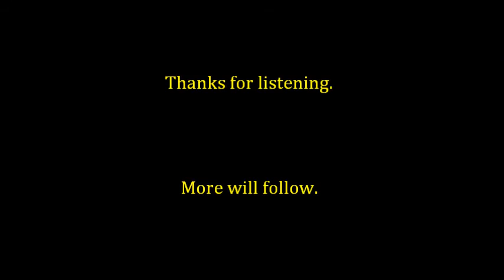Quackhammer: One Other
(Inspired by a short story by Manly Wade Wellman, if that helps.)

Pretty little thing likes pretty little rocks
Pretty when she sings how prettily she talks
Spoke in rhyme and stumbled on a name and the name was mine you called and I came
You called for me I came for you
Two men high half man wide
One handed one legged one eyed
I come from another side altogether brother
I have no other side
Six silver strings and a song old as bone
Don't miss a note boy we're both far from home
Silver salvation a trinket on a chain
That holy name holds no sway here girl
That holy name holds no sway